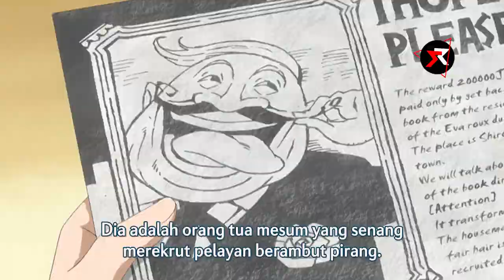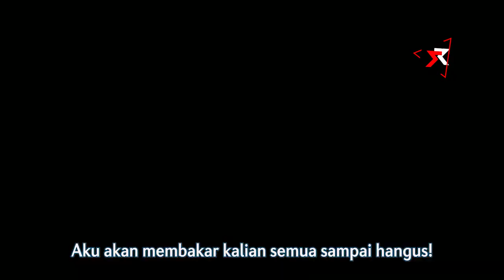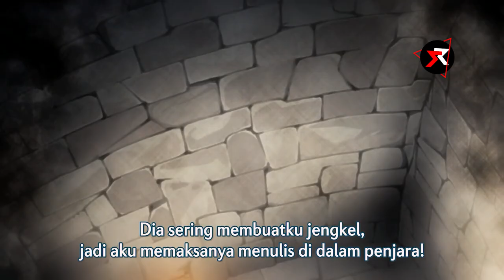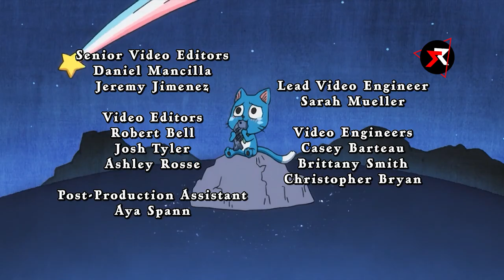PENYIHIR ANAK DARI SEEKOR NAGA API - ALUR CERITA ANIME FAIRY TAIL PART 2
PENYIHIR ANAK DARI SEEKOR NAGA API DI ALUR CERITA ANIME FAIRY TAIL PART 2

Judul Anime : Fairy Tail
Season      : Season 1
Episode     : EPS 2-3